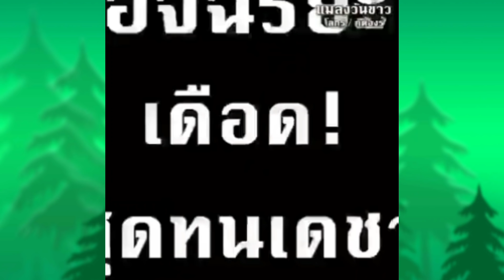อัจฉริยะ ซัดคดี ลุงพลคุกยาว /ซัด ทนายเดชา /ทนายตั้ม ลั้นไม่รู้จักลุงพล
เครดิต อัจฉริยะ ทนายตั้ม
ยังคงเป็นกระแสร้อนแรงในโลกโซเชียลเป็นอย่างมากกับกรณีฟ้องคดีความของลุงพลและป้าแต๋นคดีของน้องชมพู่ที่ยังคาราคาซังกันอยู่และตอนนี้ยังไม่มีทีท่าที่จะตัดสินเรื่องราวของคดีความกังวลและทนายตั้มก่อนว่าไม่เคยรู้จักกันมาก่อนและขนาดนี้ โคนันเมืองไทยแล้วออกมาแสดงความคิดเห็นและนำคลิปต่างๆมาเผยแพร่เพื่อหาความจริงในกับน้องแตงโม